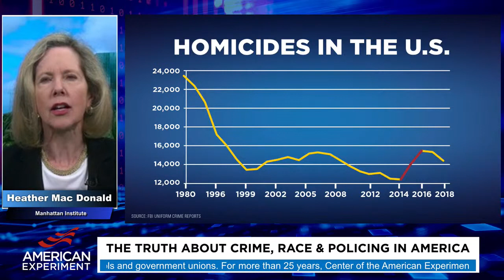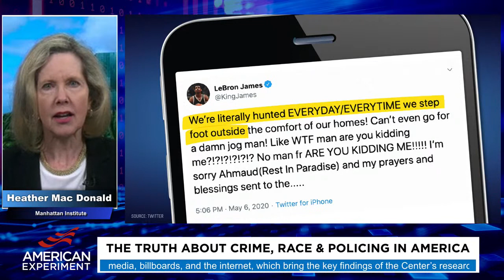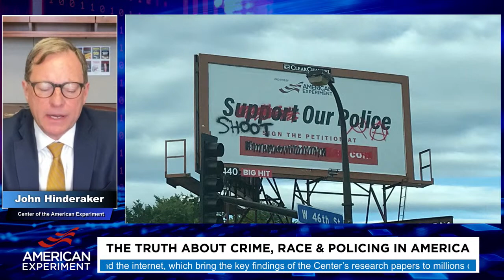AmericanExperimentMN Live Stream